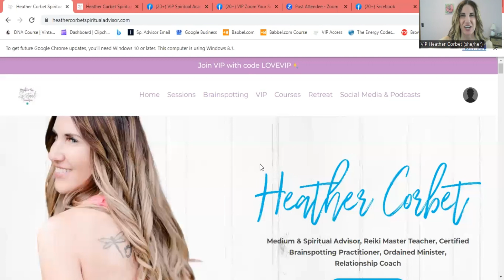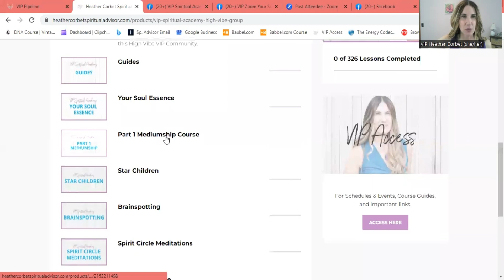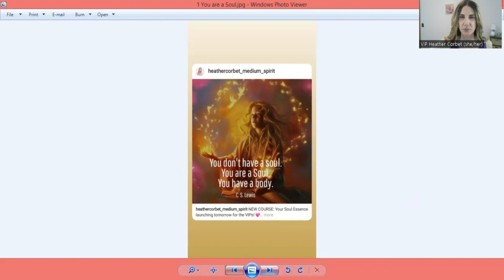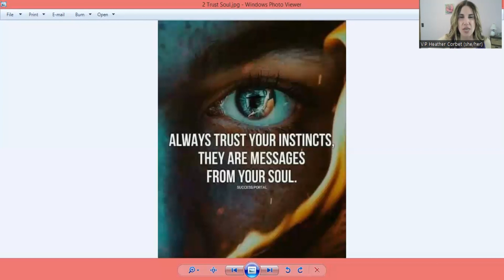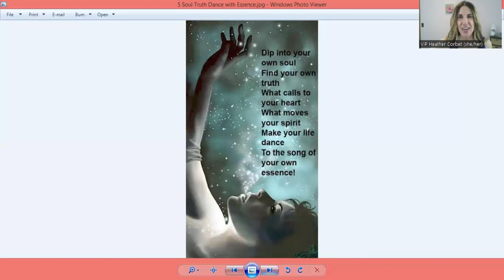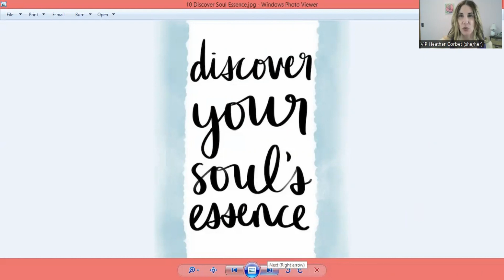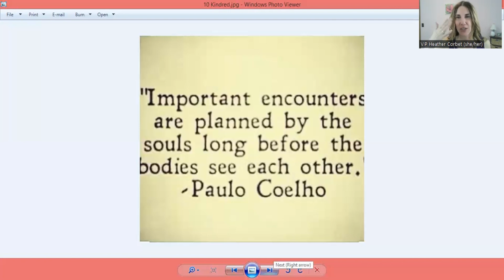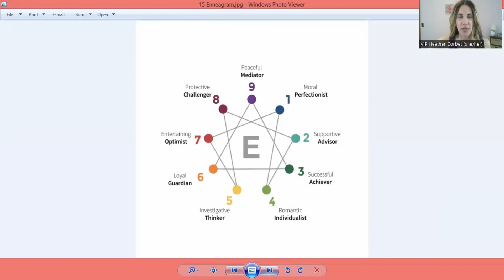Your Soul Essence & Dream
Join us for this Free VIP Zoom replay on Your Soul Essence & Dream!